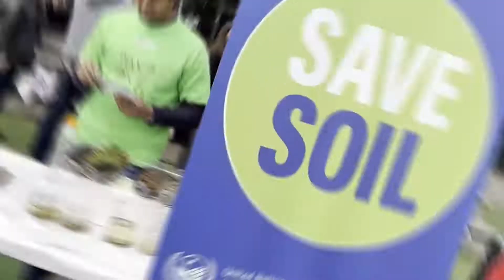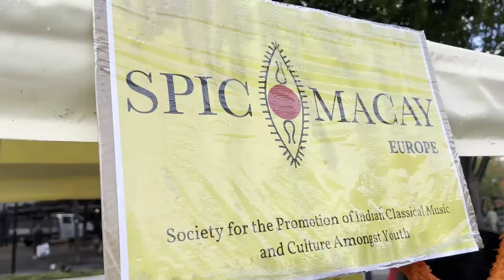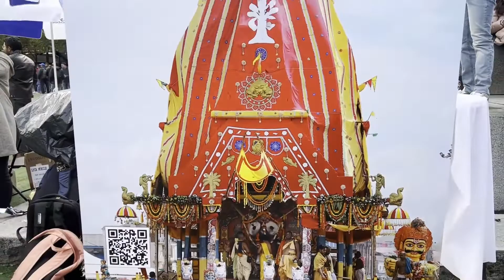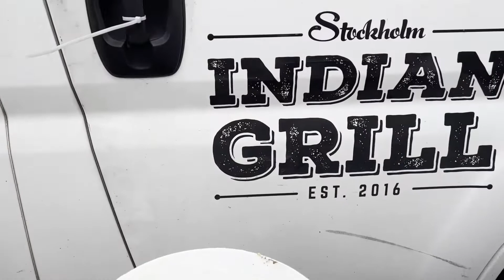Namaste Stockholm 2022 🇸🇪 | Indian Food | Bollywood songs | Indian Culture| Indians in Sweden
Namaste Stockholm is considered to be the the biggest Indian culture festival in Sweden.

This is the 6th time it was being celebrated with  Indian music, culture and many more….